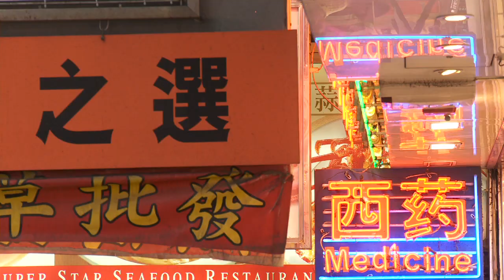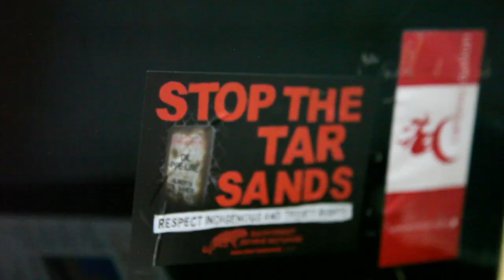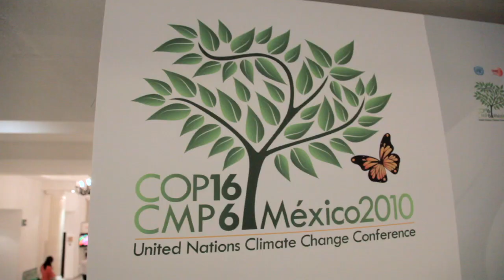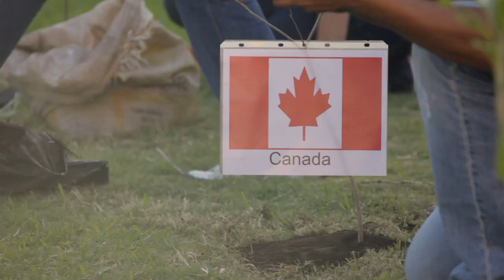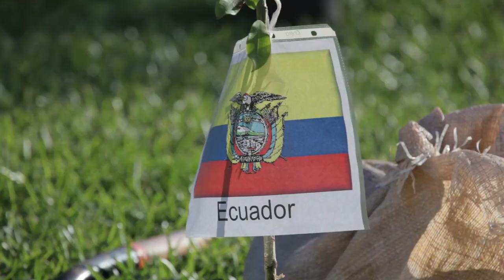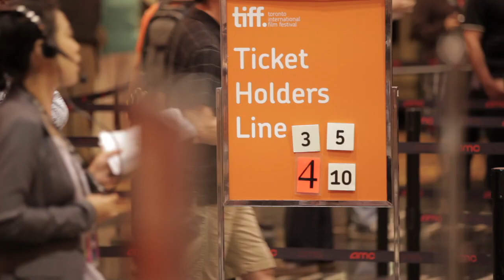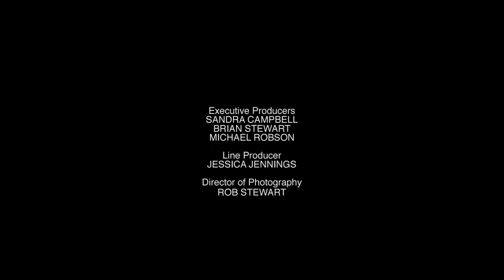The Making of Revolution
The Making of Revolution is an in depth look at what it took to bring the Revolution documentary to life. Four years and fifteen countries in the making, Revolution is an ambitious and optimistic adventure in the evolution of life on earth and the Revolution to save us.